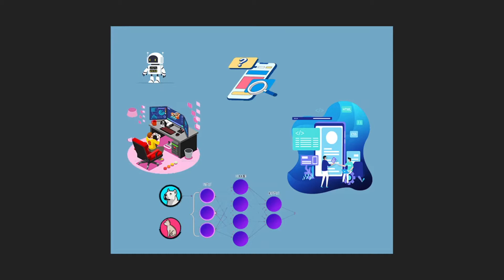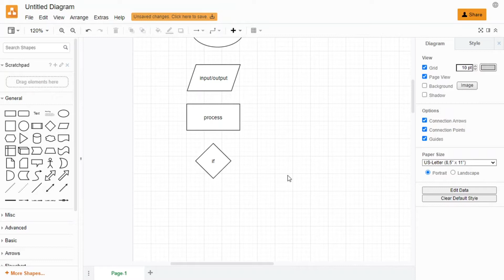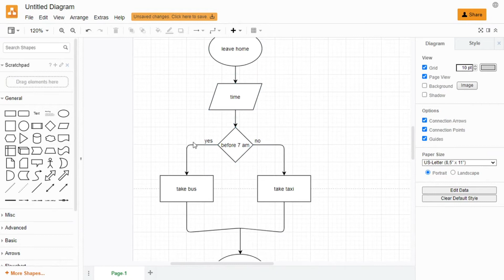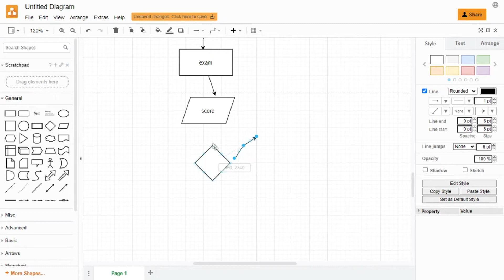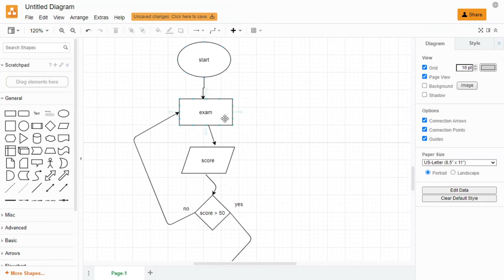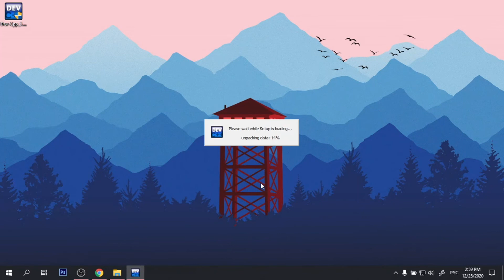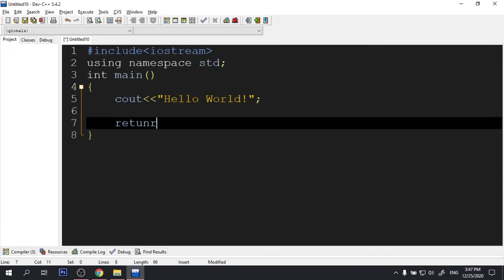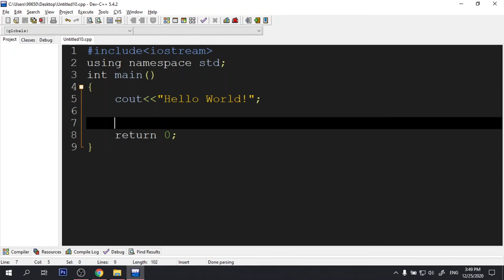Информатика (Урок №1) - Ознакомление и первая программа